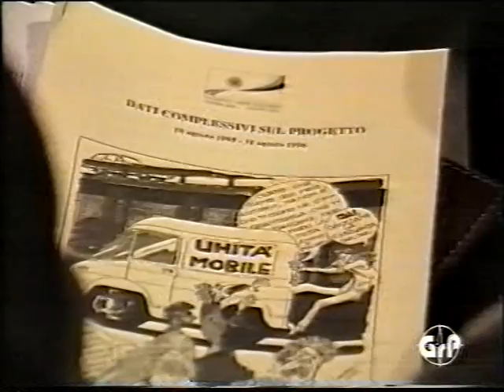Giovanni Rissone - Don Luigi Ciotti - Camper per assistenza tossicodipendenti - GRP TG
Giovanni Rissone - Don Luigi Ciotti - ASL 4 Torino - Rendiconto attività camper assistenza tossicodipendenti